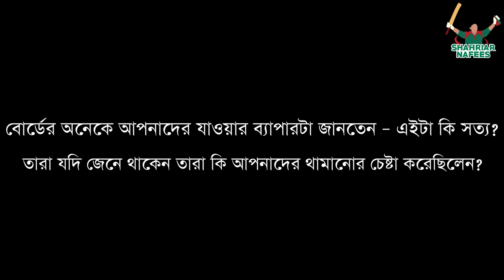ICL: The Untold Truth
Episode:1